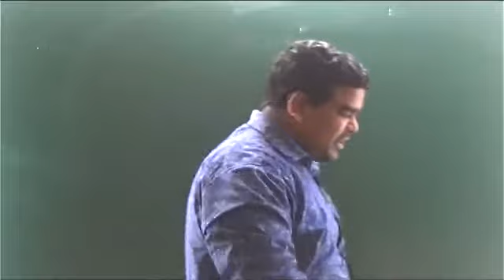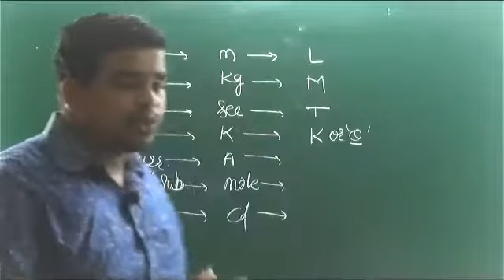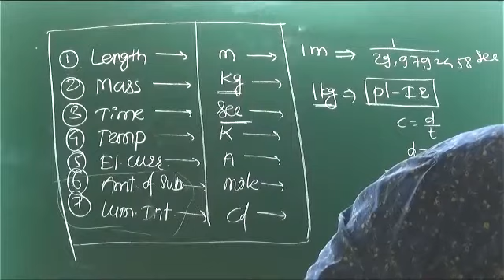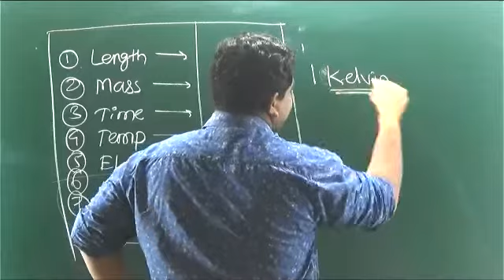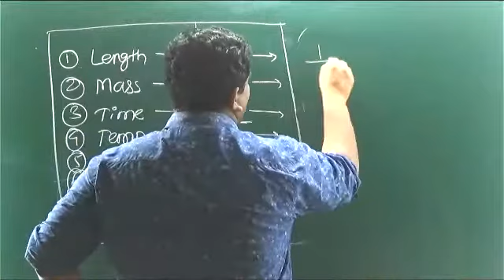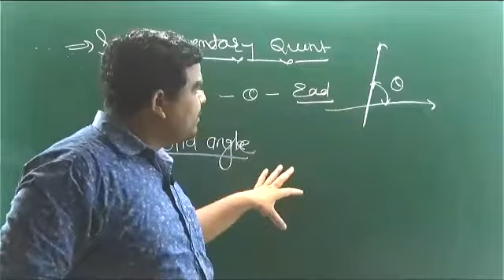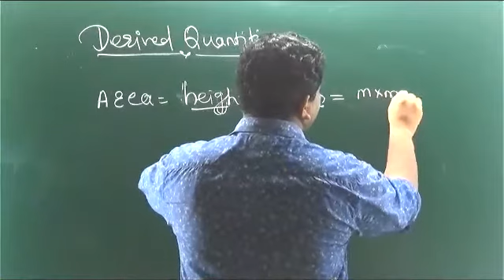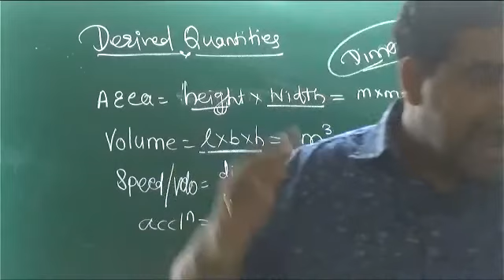MEASUREMENT LEC 3 11TH